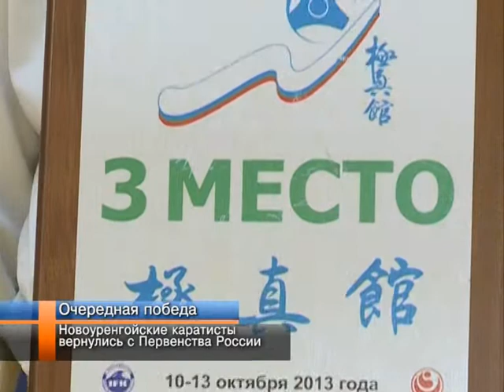Каратисты вернулись с первенства России.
К мировым горизонтам.  Новоуренгойские каратисты вернулись домой с призовыми местами. Первенство России по каратэ-до прошло в Краснодарском крае. В соревнованиях приняли участие спортсмены из 38 регионов страны. Каратистам клуба «Самурай» удалось доказать своё превосходство на татами и войти в ямальскую сборную, которая в скором времени представит Россию на первенстве мира.